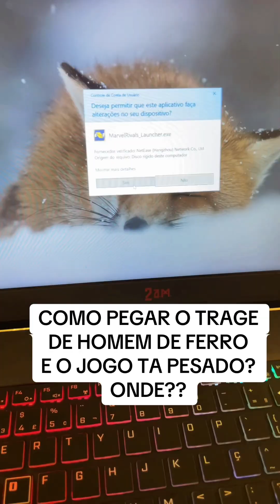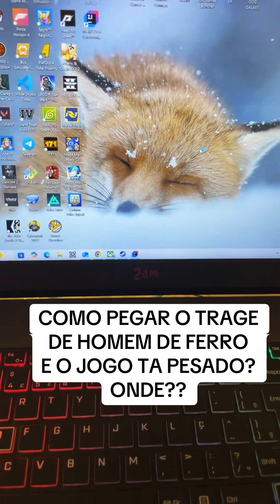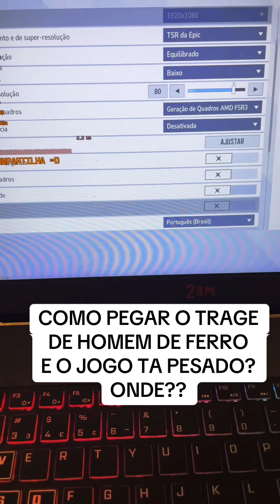COMO PEGAR O TRAGE HOMEM DE FERRO NO MARVEL RIVALS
Minha tag de Criador na Epic Games:
ALANCLEBER
Amazon Prime: 30 dias GRÁTIS RESGATE OS JOGOS agora
e use o cupom: ALANCLEBER
Steam Código de Amigo: 39922455
Obrigado por apoiar! Cada clique faz a diferença. 🚀
CONVITE PARA GRUPO DO WHATSAPP-NOTEBOOK 2AM E550-
GPU: GeForce GTX 1050 3GB = GeForce GTX 1050ti 4GB
Memória: 24 GB RAM 3200MHz
SSD Kingston M2 NVME: 1TB
SSD Sandisk M2 NVME: 512GB
SSD SATA3 Kingston: 1TB
Código para ativar o desempenho máximo no windows 10 vai em prompt de comando copia e cola e aperta ENTER
Jogos Grátis e Plataformas

Amazon Music Unlimited: 3 meses GRÁTIS 👉 Clique

FPS no CS: -allow_third_party_software
Minha Mesa e Cadeira Gamer:
Mesa Gamer
Cadeira Gamer:Prizi - Vermelha
ONDE COMPRAR PC GAMER COMPLETO
PC GAMER MONTADO AMD RYZEN 5 5600GT+A520M+16GB DDR4+SSD 480GB+500W+GAB GAMER RGB+MONITOR 19,5"+TECLADO E MOUSE GAMER
PC GAMER AMD RYZEN 5 5600GT - 16GB DDR4 - SSD 480GB - RADEON VEGA 7 - MONITOR 19'' - KIT GAMER RGB
PC Gamer Completo 3green FPS Intel Core i7 16GB RAM Placa de vídeo Geforce GTX 4GB SSD 512GB Monitor 20" 75Hz Fonte 500W 3GF-038
ONDE COMPRAR WINDOWS E OFFICE ORIGINAL